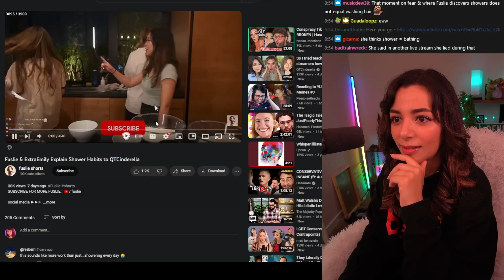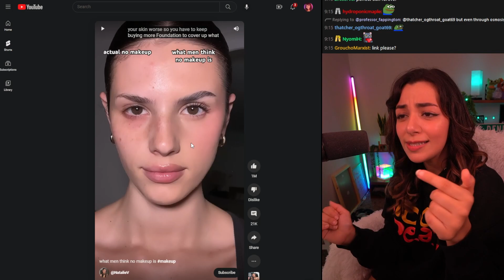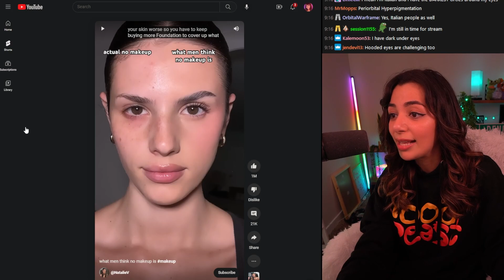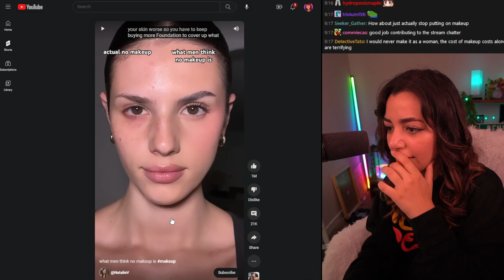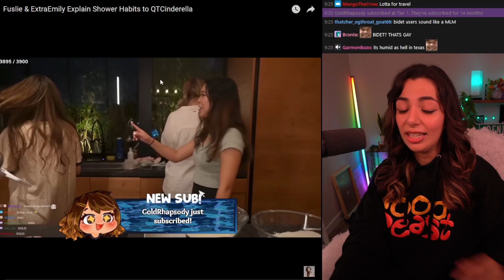Fustie & ExtraEmily Explain Shower Habits to QTCinderella | Denims Reacts